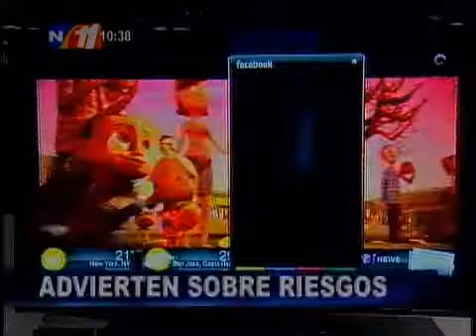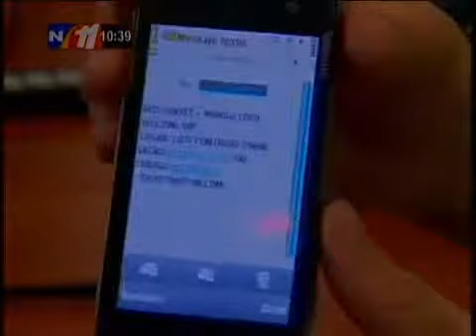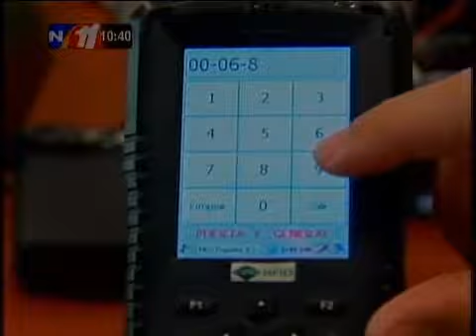Llega a Costa Rica la tecnología 3D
REPRETEL